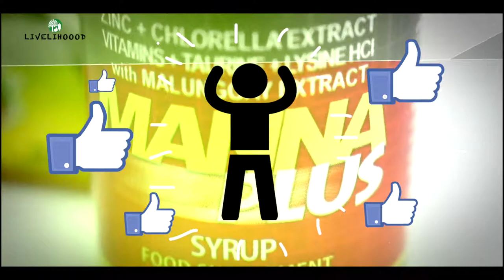James Mackay Foundation Corporate AVP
What is James MacKay Foundation Inc. ? Take a look and know more about our foundation and its cause.